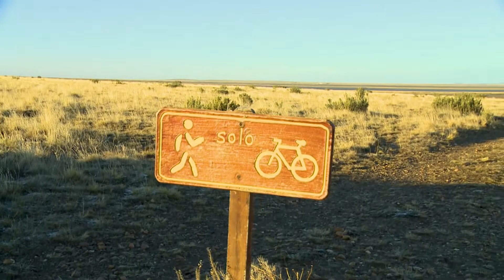FIAM2021: Reserva Natural "Costera Urbana"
Al "Sur del Sur Continental", en RíoGallegos, se encuentra la Reserva Natural "Costera Urbana", donde la comunidad aprende más sobre su entorno, su flora y fauna. ¿Qué espacios similares conoces en tu comunidad? No te pierdas la 17ma edición del Festival Internacional de Aves Migratorias de San Blas, Nayarit.